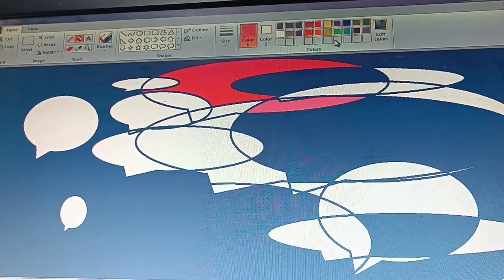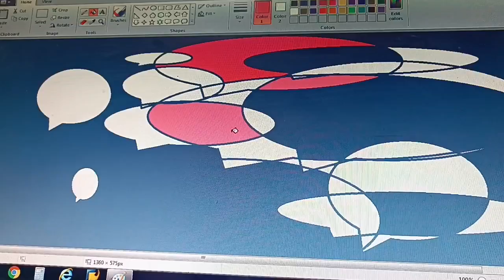daily vlogs#ruhanpiyapawan hmara billu